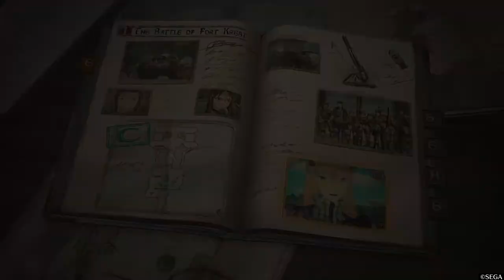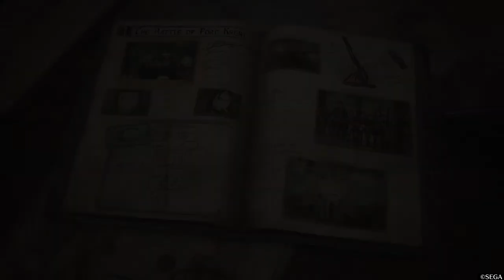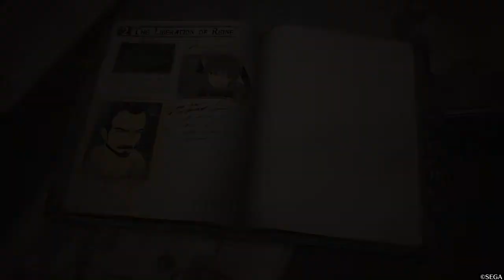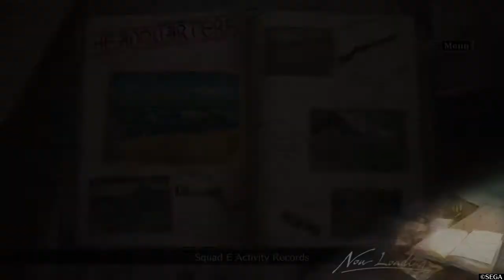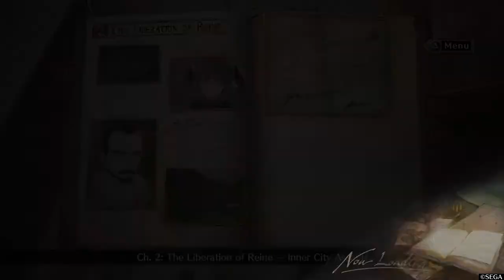Valkyria Chronicles 4 Demo - Part 2 - Don't fail me now!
Fun ol' time with Tanks and Kai.